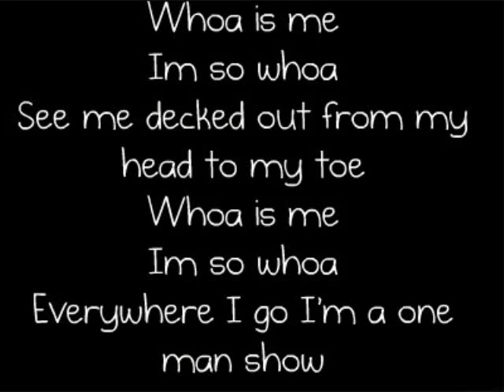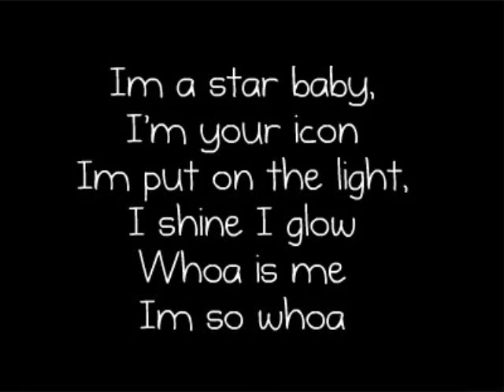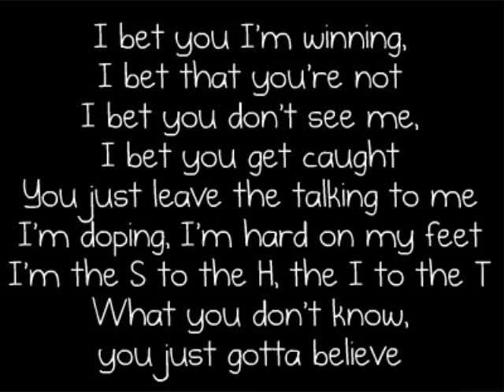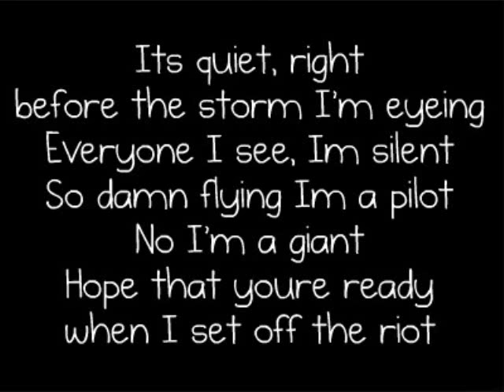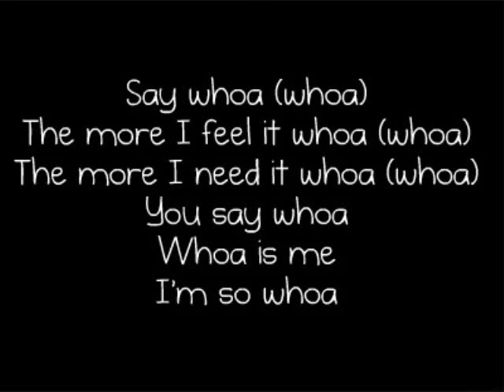Whoa is me - Down with webster Lyrics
Whoa is me by Down with webster
Lyrics

Whoa is me
I'm so whoa
See me decked out from my head to my toe
Whoa is me
I'm so whoa
Everywhere I go I'm a one man show

I feel like a Hollywood star
Hand full of bills, all black cars
Rock guitar and 10 shots of whiskey
Got the chain on my neck and a massive hickey
You say you're a big deal, big deal
I've been a big deal ever since big wheels
Shits real, I feel
Like a supermodel who just skipped a meal
I like to party and spend my dough
And when I go to rehab I'm putting on a show
And it's so spectacular whenever I rap to ya
Im re-enacting my feelings to capture the moment like a Nikon
And when the mics on, I'm a star baby, I'm your icon
I put on the light, I shine, I glow
Whoa is me, I'm so whoa

Say whoa (whoa)
The more I feel it (whoa)
The more I need it (whoa)
You say whoa
Whoa is me
I'm so whoa

You say whoa
Whoa is me
I'm so whoa

I'm surrounded by people, I'm cool
Everyone's so see-through, not you
I know you think I don't hustle, I do
Used to get up for the bus now I fly do
Drive by you, I'll buy you
Alright, then I'll bite your style
I try to act like a child
Born yesterday, but born to be wild
I cheated to get what I got
Stepped all over yourself for my spot
I bet you I'm winning, I bet that you're not
I bet you don't see me, I bet you get&#65279; caught
You just leave the talking to me
I'm dope and I'm hard on my feet
I'm the S to the H, the I to the T
And what you don't know you just gotta believe

Whoa
You say whoa
Whoa is me
I'm so whoa

Say whoa (whoa)
You say whoa
Whoa is me
I'm so whoa

It's quiet, right before the storm I'm eyeing
Everyone I see, I'm silent
So damn flying, I'm a pilot
No, I'm a giant
Hope that you're ready when I set off the riot
See my band, see my clothes
Be my fan, see my show
See my plan is to be so dope
That you like me and me like whoa

Say whoa (whoa)
You say whoa
Whoa is me
I'm so whoa

Say whoa (whoa)
You say whoa
Whoa is me
I'm so whoa

PS thanks for all the views ! :) Over 1 million whoaaa